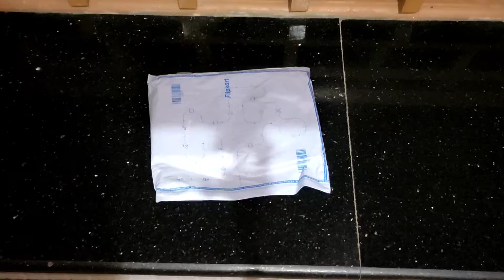IPOP Plastic Car Door GuardBlackSeller: Etradezone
IPOP Plastic Car Door Guard

Black

Seller: Etradezone

car door